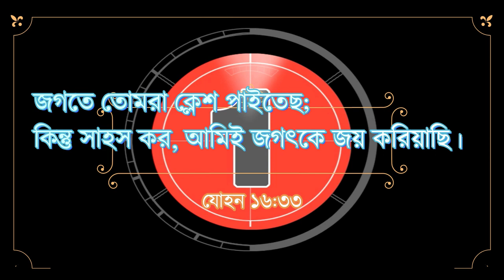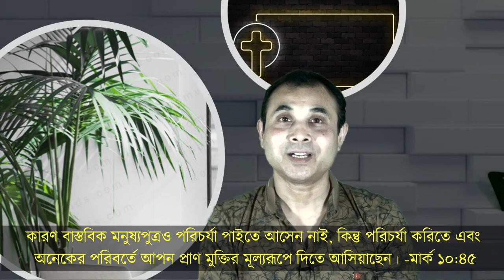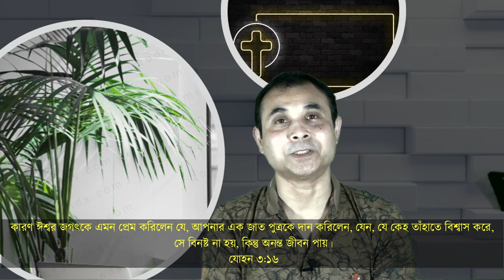যীশু কে (Who is Jesus)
যীশু একমাত্র ঈশ্বর এবং মানবজাতির পাপের পরিত্রাতা